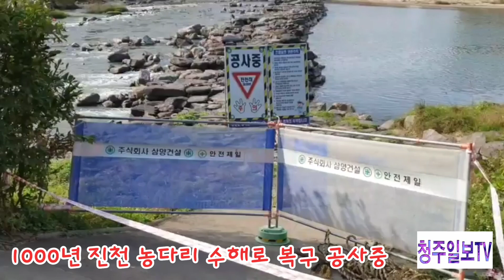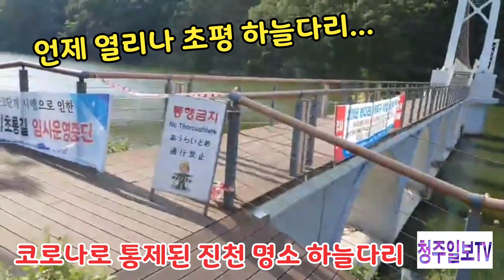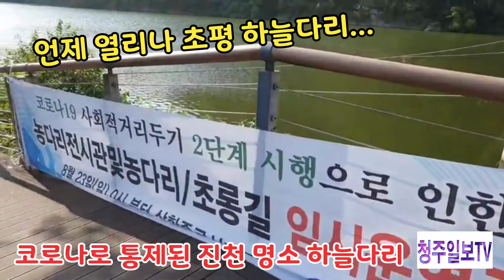진천 농다리 공사로 임시회 돌다리 통제의해 고의훼손 주민 분노 폭발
1000년 진천 농다리가 수해 복구로 통제되지 진천군에서는 임시회 징곰다리를 만들었다.

군은 코로나 19 통제를 핑계로 임시회 돌다리를 장비를 동원해 훼손하지 인근 주민들 분노 폭발.

코로나 19로 초평 둘레길괴 하늘다리 정기 통행 통제에 관광객들 발길 돌려 주변 상가 초토화

가덕 무서워 장 못 담근 과도행정에 주민들 뿔나